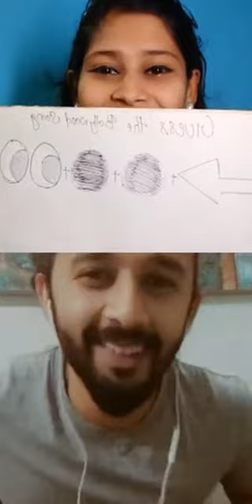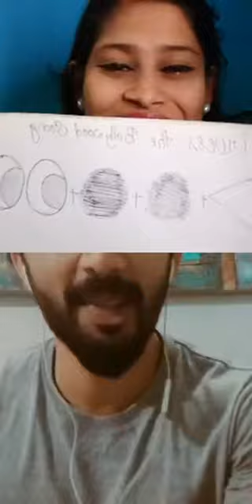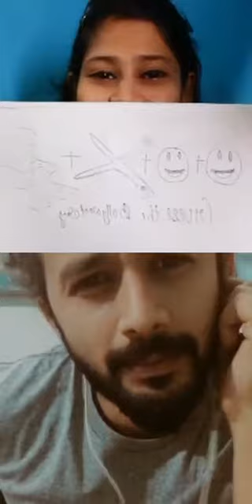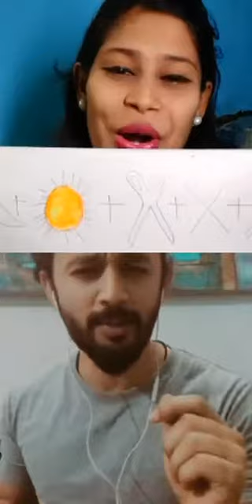AnchorMona live with Dancer,Actor and Animals Rights Activist Salman from MTV RoadiesRevolutionEp/16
Anchormona Insta live conversation with